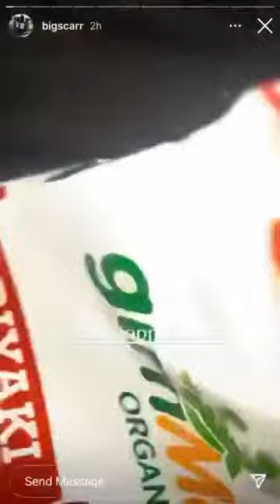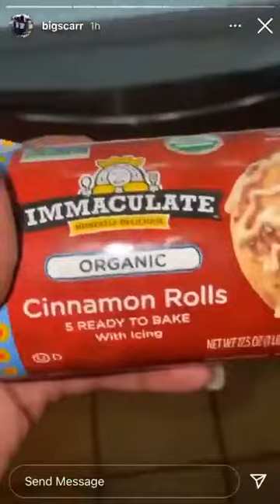Throwback to Big Scarr clowning NLE Choppa for only having organic food in his fridge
FOR MORE